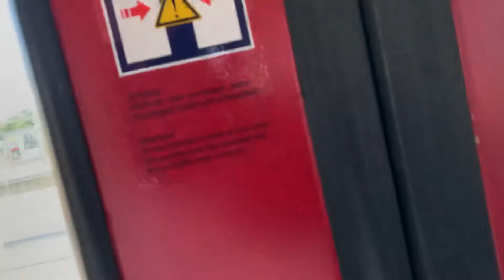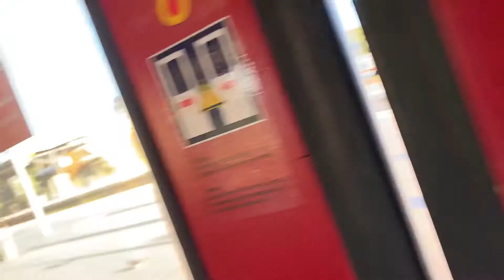20 September 2020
Warschauer str zu fit x